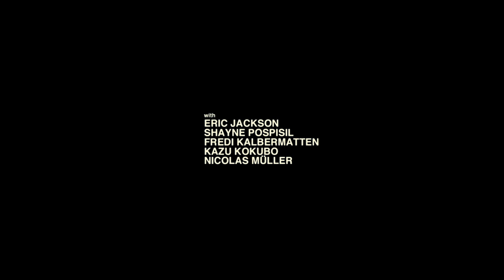Jake Blauvelt: Naturally (Trailer)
Jake Blauvelt and friends seek new lines across the globe in Naturally, a snowboarding media project two years in the making. Presented by Oakley, Adidas and Ride Snowboards.